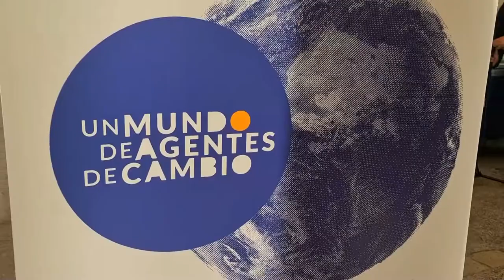"Agentes de Cambio" vivieron una jornada el en MIM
Esta mañana se reunieron en el MIM jóvenes agentes de cambio de distintos lugares de Chile, en una actividad organizada por Lab4U, la Red de Jóvenes Agentes de Cambio Ashoka Chile y Fundación Olivo. “MIM Educación Científica para el Cambio”, que buscó mostrar cómo la ciencia puede ayudarnos a impactar a nuestro entorno de manera positiva.

La instancia busca democratizar las ciencias y contribuir al desarrollo de habilidades STEM y de Agencia de Cambio en comunidades escolares, motivando a los jóvenes para transformarse líderes para Chile y el mundo, y así impactar con dos grandes objetivos: garantizar que ellos reconozcan su poder de cambio para el bien de todos y también que fortalezcan sus propias habilidades de cambio.

Felicitamos a estudiantes y profesores de la Escuela Cabrería G-709 y la Escuela Purísima Concepción de Pocillas de Cauquenes; de la Escuela Pasión de Jesús de Limache; del Colegio Santa María de Quilicura; del Colegio Padre José Kentenich de Puente Alto; del Colegio Integral Arturo Prat de Talagante y del Colegio Quellón de Chiloé; quienes nos acompañaron en esta interesante actividad.